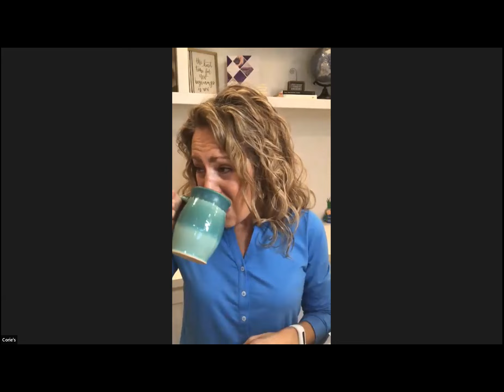Getting and Keeping Customers on Loyalty Rewards with Corie DeVries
Tune in for biz tips from YL Royal Crown Diamond Corie DeVries!

1. Talk about it all the time (roll it into all your other conversations)
2. Make it part of your story
3. Ensure YOU are also on Loyalty Rewards
4. Educate, educate, educate (don’t need to be the expert - use resources like LifeSteps) - it’s better when you admit when someone stumps you with a question and you show your humility and willingness to help them find the answer
5. When talking about Loyalty Rewards - it’s always WHEN (not “if”) without attaching expectation or emotion
6. Get others sharing about THEIR Loyalty Rewards Experience (get others to lend their voices to the conversation)
7. Have a system (for sharing the products, for sharing Loyalty Rewards, etc.) - this allows you to look back on what’s working, what’s not, and make changes
8. Share the 2 new Loyalty Bundles (because they lend themselves to continuing on Loyalty)
9. Thank people for their loyalty
10. Have fun being YOU when you share

Corie is a born and raised Iowa farm girl who learned the importance of knowing your farmer at a young age. She developed a passion for holistic wellness in her teens and has been learning and sharing ever since. She found Young Living in 2009 and, despite insisting she was “not a salesperson” and would “never do the business,” couldn’t keep what she was seeing in her family to herself. She began growing a team of incredible, like minded individuals in 2012.

Corie and her former Air Force pilot husband Gordon have been married for almost 22 years and live in his home state of Alaska. They love home educating, traveling, and adventuring with their six children.

This year Corie and her team were recognized for having one of the highest Loyalty Rewards percentages in Young Living. Join her as she shares simple tips on how to get and keep your customers on Loyalty Rewards!